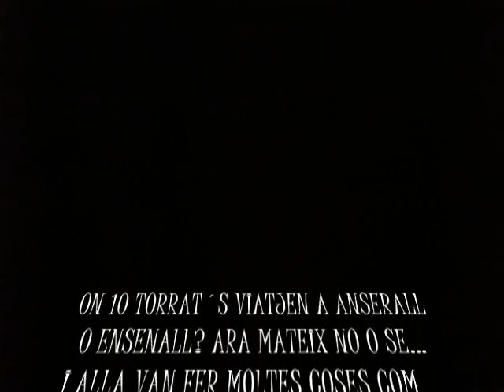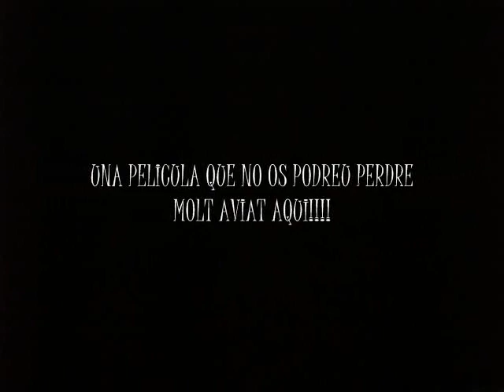TRAILER: 10 TORRATS A ANSERALL O ENSENALL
TRAILER: 10 TORRATS A ANSERALL O ENSENALL? UNA PELICULA PER NO DORMIR O PER DORMIRSE DEPEN DE LA SON.